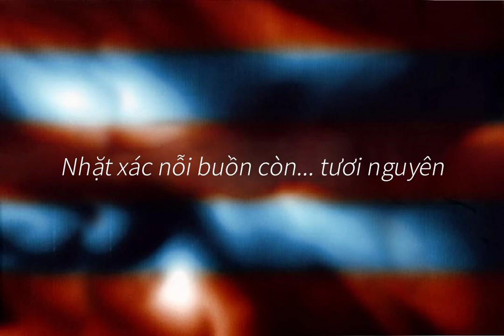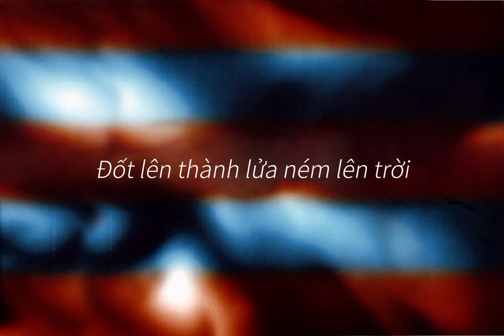phía ngày nắng tắt - trần thu hà lyrics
Nhật thực 1 là studio album đầu tay của nhạc sĩ Ngọc Đại đồng thời là album phòng thu thứ ba của Trần Thu Hà, được phát hành vào tháng 5 năm 2002 bởi Hãng phim Phương Nam. Album là sản phẩm cộng tác của Trần Thu Hà với nhạc sĩ Ngọc Đại khi ông phổ nhạc một số bài thơ của nhà thơ Vi Thùy Linh, được biên tập và hòa âm bởi Đỗ Bảo, ngoài ra còn có sự hợp tác của ban nhạc Sao Mai.
Sự chu đáo và tỉ mỉ trong việc khai thác và thử nghiệm những âm thanh mới, nét đẹp cháy bỏng của người phụ nữ trong tập thơ của Vi Thùy Linh, chính sự hoà trộn đặc biệt này đã góp phần may mắn cho dự án khi được VTV bình chọn là "Sự kiện văn hóa tiêu biểu" của năm 2002, một minh chứng không nhỏ cho thành công của NT và cả ekip.
Ca khúc: Phía Ngày Nắng Tắt
Phổ nhạc: Ngọc Ðại
Thơ: Vi Thùy Linh
Trình bày: Trần Thu Hà
Hoà âm phối khí: Đỗ Bảo
Ê-KÍP:

Song writer: Ngọc Đại
Poem: Vi Thùy Linh
Song arrangement: Đỗ Bảo
Recorded: Orient Studio & Anh Quân Studio
Mixed: Quốc Trung & Thanh Phương

Band members (ban nhạc)
Drums: Quốc Hưng
PEREUSSION Persuasion: Ngọc Quân
Bass guitar: Vũ Hà
Lead guitar: Quốc Long
Phand & keyboard: Đỗ Bảo
Keyboard: Sơn Thạch
Vocal & background: Trần Thu Hà

Designed By Markuskus (thiết kế hình ảnh)
Photo: Trần Tiến Dũng
Makeup: Diệm Trinh

License no.
GPSX 719/00-CNTBD-SX
Date: 13/11/2001
Produced By Trần Thu Hà & Ngọc Đại